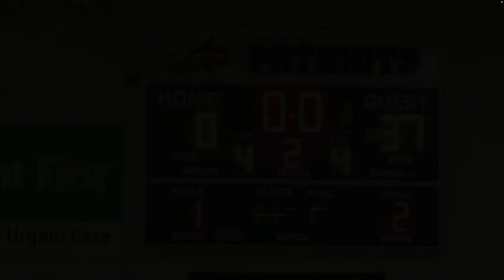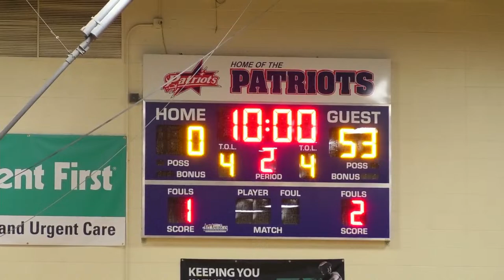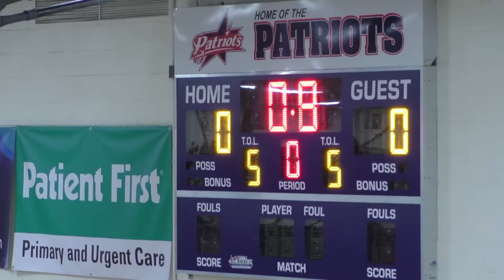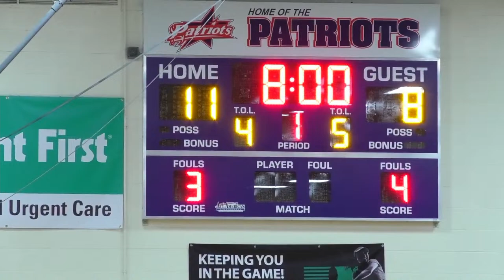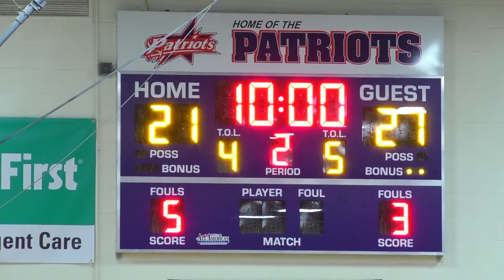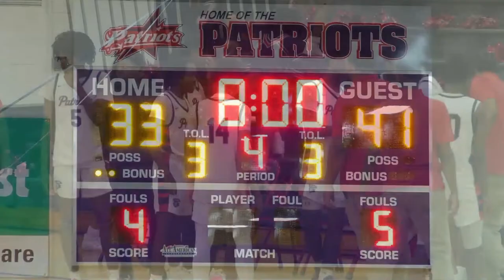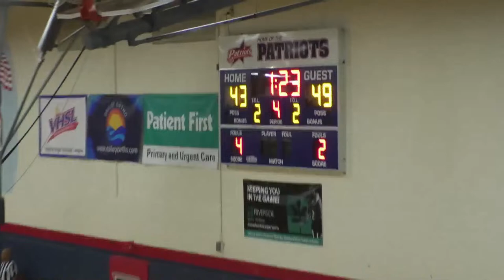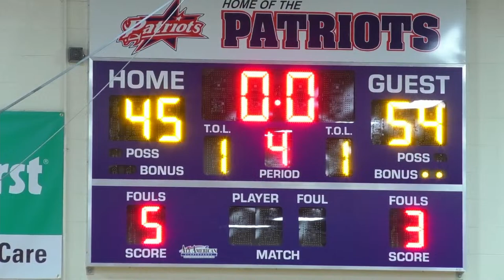Hampton vs Denbigh Girls and Boys Basketball Games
Hampton Crabbers vs Denbigh Patriots Basketball Games.